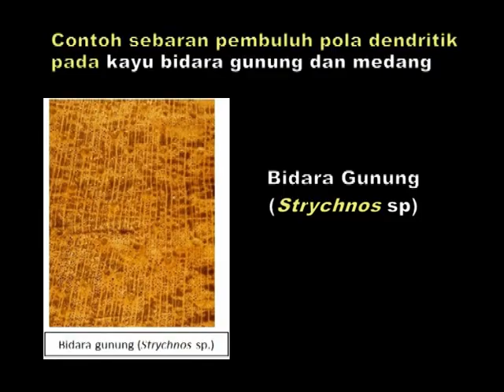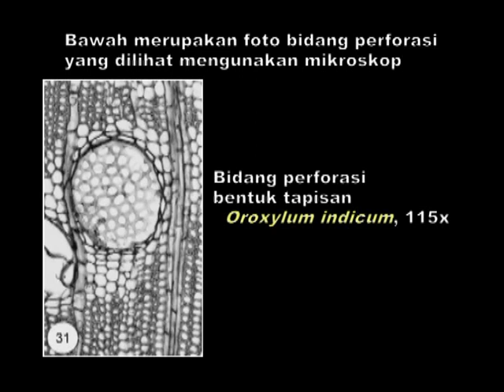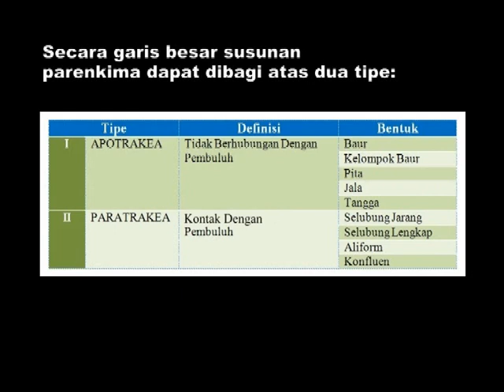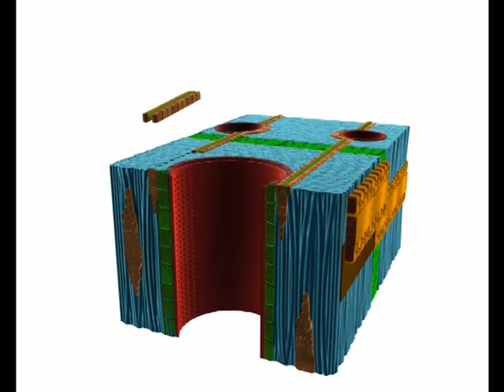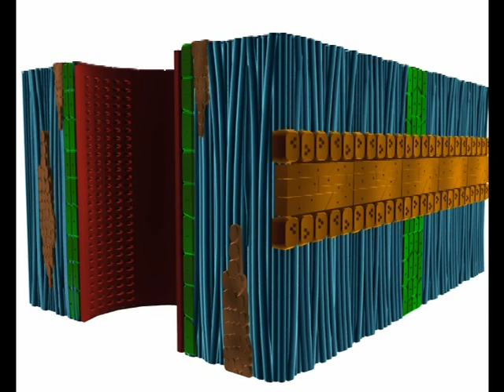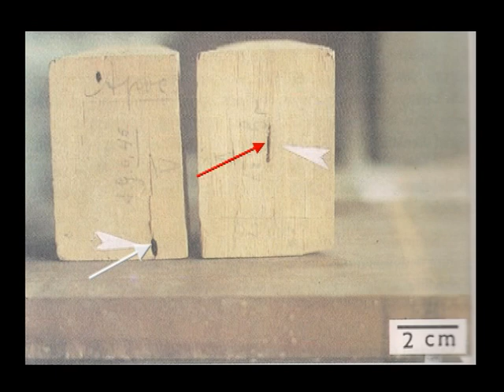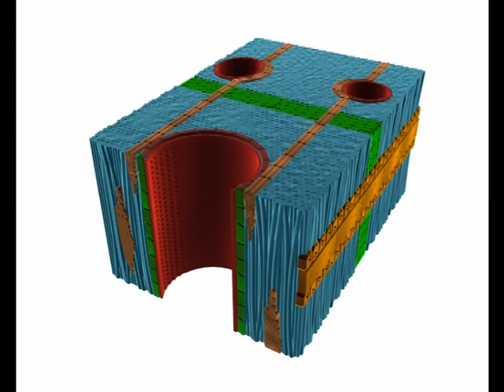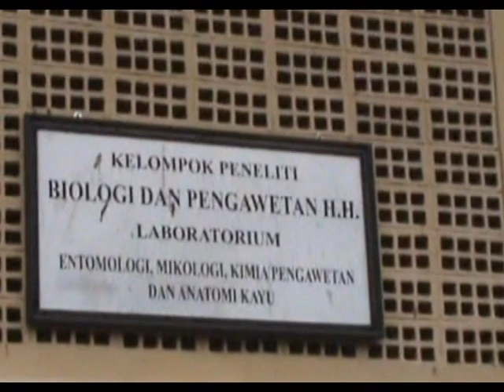Anatomi dan Identifikasi Kayu - Bagian 3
Identifikasi kayu merupakan langkah pertama yang harus dilakukan untuk mencapai pemanfaatan kayu yang efisien. Secara ekonomi, pengetahuan ini sangat penting untuk mengetahui jenis-jenis kayu yang akan diperdagangkan, termasuk untuk menentukan nilai kayu tersebut. Tidak ada toleransi untuk melakukan kesalahan dalam mengidentifikasi kayu.

Aplikasi ini membuat pengguna dapat dengan mudah mempelajari struktur anatomi dan memungkinkan melakukan identifikasi kayu secara mandiri. Aplikasi ini merupakan alat peraga yang mampu mengejawantahkan wujud dan struktur kayu secara jelas, rinci dan menarik.

Aplikasi Animasi 3D ‘Anatomi dan Identifikasi Kayu’ ini dikemas dalam bentuk DVD yang berisi tentang ilmu anatomi kayu, manfaat ilmu anatomi kayu, identifikasi kayu, bidang orientasi, struktur anatomi kayu dan praktek identifikasi kayu serta perkembangan teknologi dalam ilmu anatomi kayu. DVD ini merupakan rangkaian dari DVD seri 1 mengenai ‘Kehidupan Pohon’ yang juga dikemas dalam bentuk animasi 3D.

Salah satu cara untuk menekan laju kerusakan hutan adalah dengan memanfaatkan kayu seefektif dan seefisien mungkin, sehingga setiap penebangan yang dilakukan telah dipikirkan manfaatnya secara matang. “Suatu jenis kayu akan dapat digunakan secara bijaksana jika kita mengenal sifat-sifat dasar yang dimiliki kayu tersebut”. Sifat dasar yang dimaksud salah satunya adalah sifat anatomi kayu.

Para mahasiswa, ilmuwan bahkan petugas pemeriksa kayu di lapangan tidak perlu khawatir lagi mempelajari struktur anatomi kayu, karena aplikasi dalam DVD ini telah menyajikan peragaan yang memudahkan pengguna mempelajarinya sehingga dapat mengindentifikasi kayu secara mandiri.

Informasi lebih lanjut lebih hubungi:
Dr. Ratih Damayanti, dan Prof.Riset. Dr. Gustan Pari
Pusat Litbang Hasil Hutan, Badan Litbang dan Inovasi, KLHK